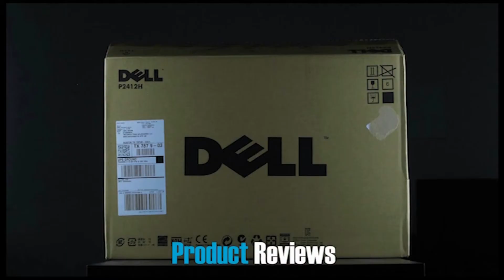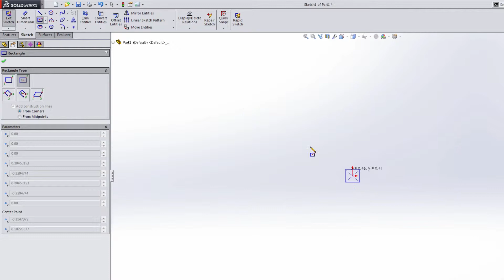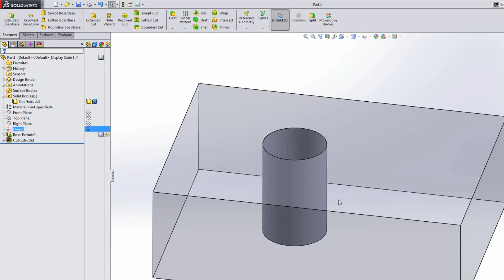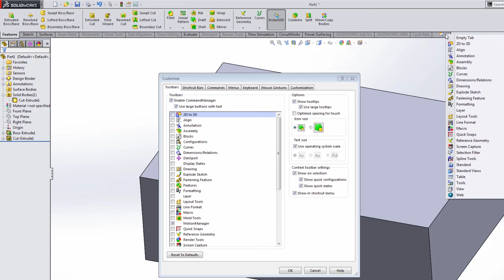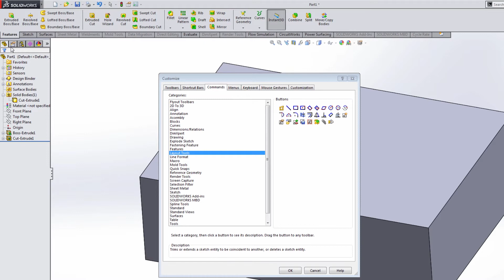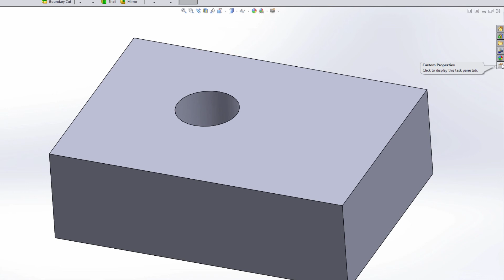SolidWorks 2015 User Interface Customization Part 1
In this video, Matt Perez discusses all the aspects of the User Interface in SolidWorks 2015, and how to customize it to your personal liking.